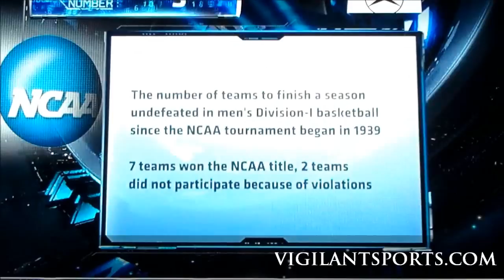Coach Bob Knight recalls the 1976 undefeated Indiana Hoosiers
Former Indiana basketball head coach Bob Knight talks about his 1975-76 team that won the NCAA title and finished 32-0. They are the last college basketball team to go undefeated. (Courtesy ESPN)